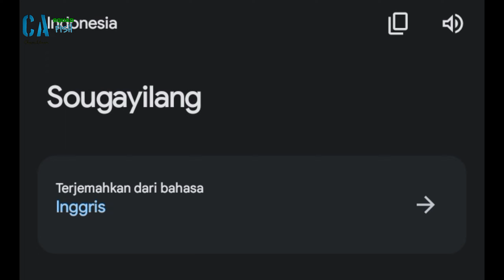Review Joran Tegek Murah Sougayilang Blue Import || Carbon serat Kaca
Ok Kawan, Sedikit review dari saya tegek sougayilang ruas panjang 5,4 m, bisa buat kolong, saya beli di onlineshop shopee, semoga sedikit membantu buat yg lg pilih joran murah tp berkualitas,

terimskasih . .

sougayilang fishing rod, sougayilang fishing, sougayilang surf fishing rod,